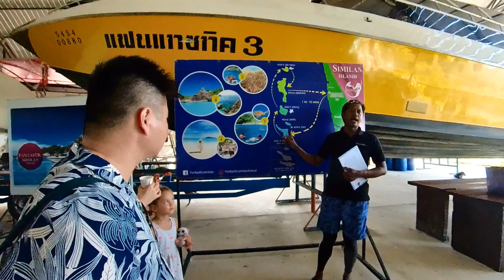SIMILAN ISLANDS - TOUR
Las islas Similan son un archipiélago en el mar de Andamán frente a la costa y parte de la provincia de Phang Nga, en el sur de Tailandia. Es la frontera marítima entre India y Tailandia. Fue establecido como Parque Nacional Mu Ko Similan en 1982.

En esta isla se encuentra Koh Similan, que solo tiene una playa accesible. La más famosa de todo el parque, con arena fina blanca y aguas color turquesa. Además por sus clistalinas aguas se puede hacer un estupendo buceo o snorker. Hay tour que salen desde el mismo phuket donde te recogen en el mismo Hotel donde estes .